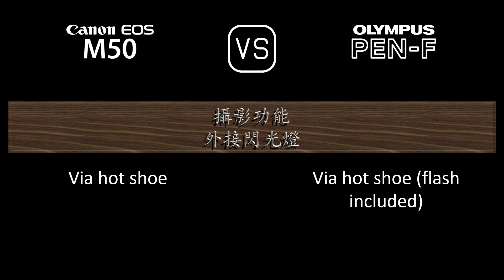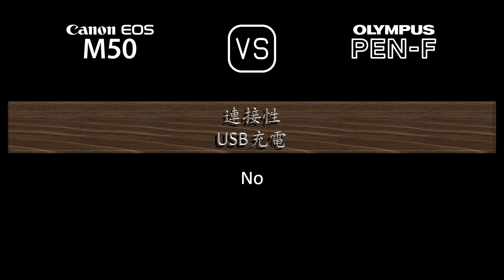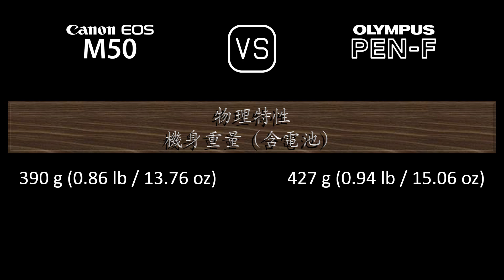Canon EOS M50 與 Olympus PEN-F 的規格比較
本片是 Canon EOS M50 與 Olympus PEN-F 的功能概述和規格比較 (comparison of specifications)，希望對您有所啟發。感謝您的支持。

00:24 推出
00:32 機身
00:41 影像感測器
01:05 影像
01:21 光學與對焦
01:50 屏幕
02:10 取景器
02:26 攝影功能
03:27 錄像功能
03:43 儲存
03:47 連接性
04:16 物理特性
04:36 雜項